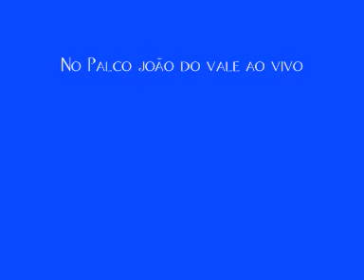trio Forró Pesado Solte o Som filho de rapariga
Trio Forró Pesado, Solte o som, filho de raperiga, ao vivo em São Cristovão-RJ no Palco joão do vale
gravado por josé guilherme um defensor da cultura Nordestina